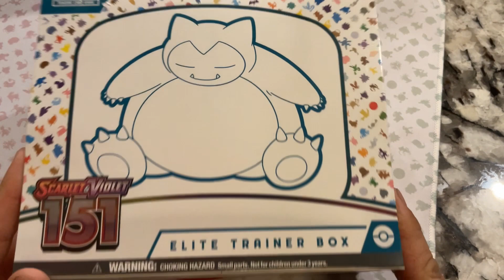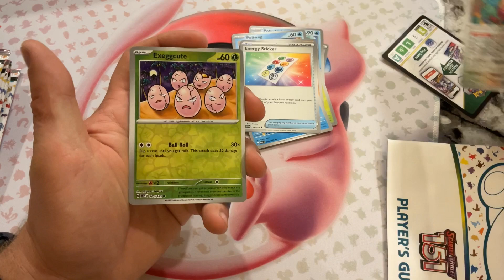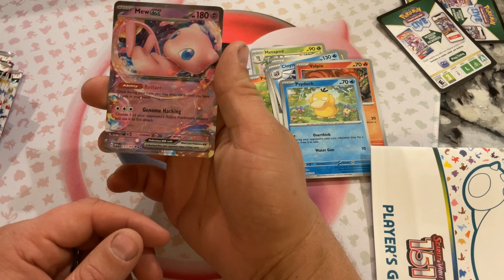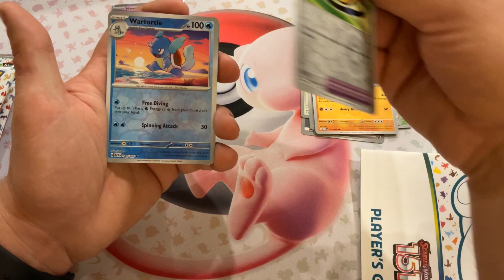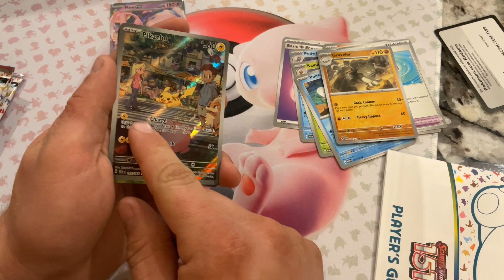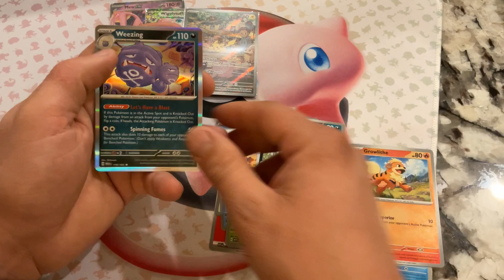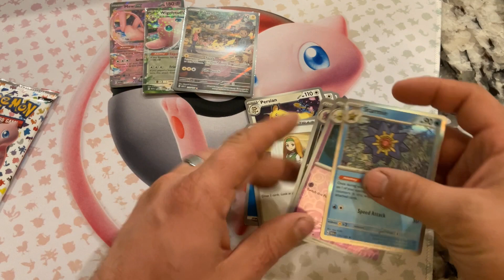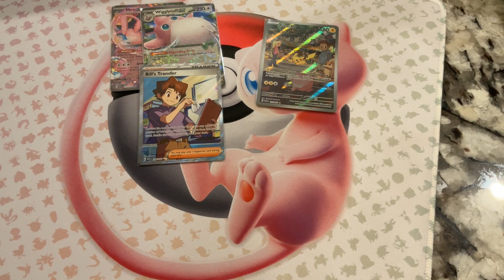Friday night 9 Pack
Opening Pokémon 151 on Friday the 13th.
What kind of luck will we have?